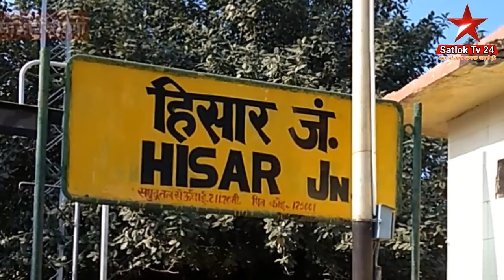हिसार में उमड़ा संत रामपाल जी महाराज जी के अनुयायियों का जन-सैलाब-हिसार,हरियाणा